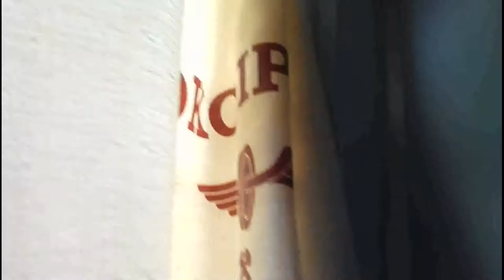Всё просто меня сегодня вызвали Генерального Директора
Подписать учиридительные документы в Москву